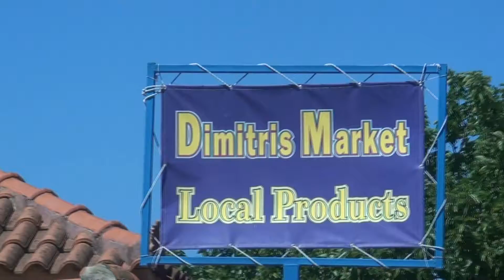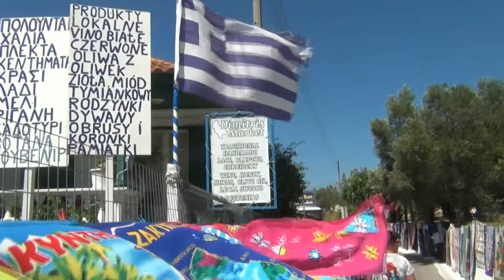Dimitris Market Local Products, Volimes, Zakynthos, Grecja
Dimitris Market Local Products, Volimes, wyspa Zakynthos, Grecja, 27 sierpnia 2015 |
Δημήτρης Αγορά Τοπικά Προϊόντα, Βολίμες, το νησί της Ζακύνθου, Ελλάδα |